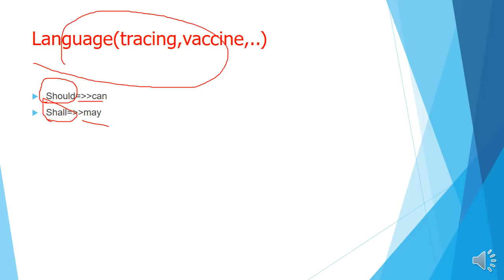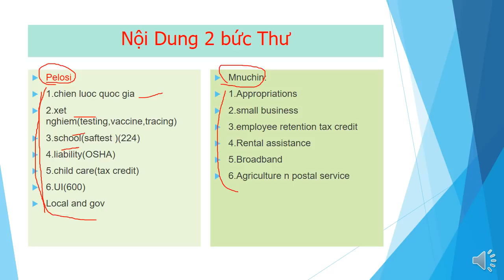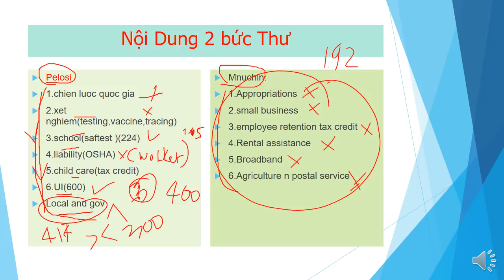Nội dung chi tiết gói cứu trợ 1.92 - 2.2k tỷ| Extend gia hạn 500 dependent claim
Nội dung chi tiết gói cứu trợ 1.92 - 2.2k tỷ| gia hạn 500 dependent claim|
Link 500 dependent lần 1 quý vị nào chưa nhận được vô claim ạh. họ đã gia hạn đến hết năm 2020 ạh.